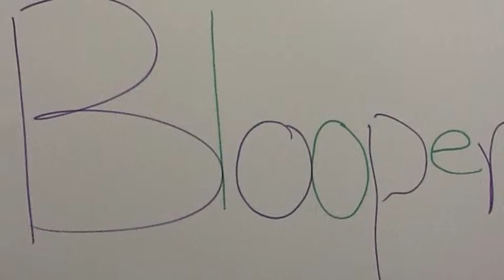Girls With Gravity And Force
Gravity and force